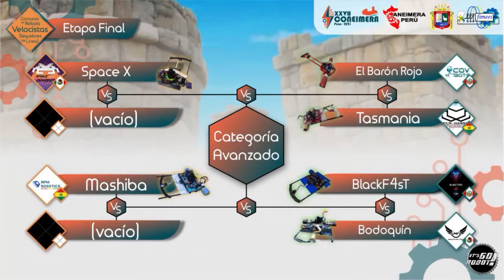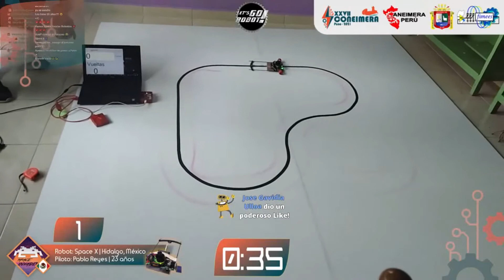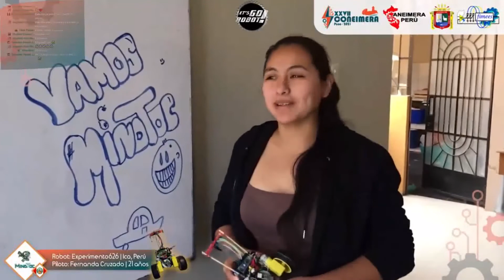Seguidor de Línea Avanzado: Etapa Final - XXVII CONEIMERA UNA PUNO 2021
Repetición de la Transmisión en vivo de la Etapa Final de la Categoría Seguidor de Línea Avanzado del XXVII CONEIMERA UNA PUNO 2021.